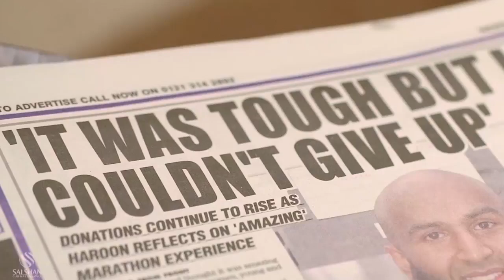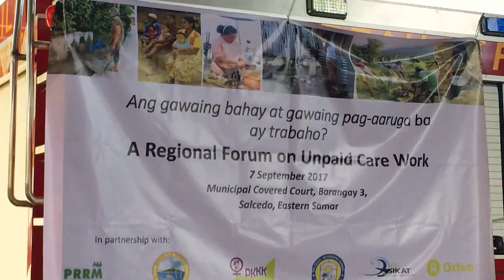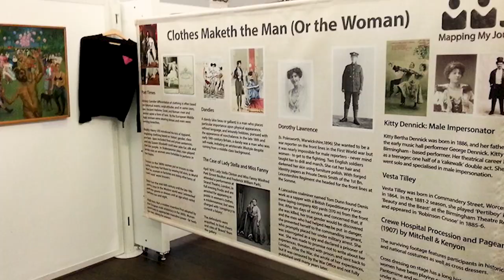The 2017 JustGiving Life Changer Award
Thank you all for your amazing support. I didn't win but it's wonderful to be amongst the final 3 from over 30,000 nominations.